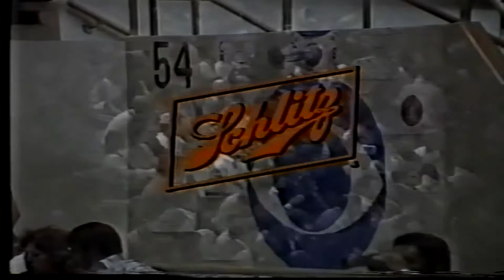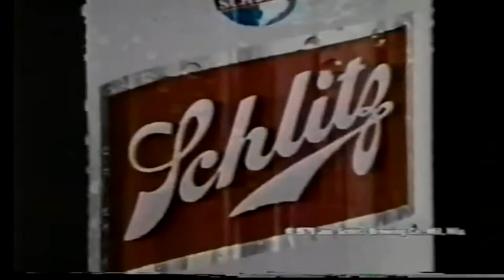Danny Lopez vs Salvador Sanchez I February 2, 1980 1080p*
Salvador Sanchez makes his bid to become featherweight champion of the world. Sanchez had fought at least once on American television prior, against Richard Rozelle on the undercard of Danny Lopez vs Jose Caba, but I believe that was only broadcasted on the west coast. The pre-fight segment seen here shows a short clip of Sanchez fighting Fel Clemente, who had challenged Lopez for the title 8 months prior. Sanchez vs Clemente took place on the undercard of Danny Lopez vs Mike Ayala (Ring Magazine 1979 fight of the year) a fight which was broadcasted across the country on the "CBS Sports Spectacular." Sanchez earned his shot at the featherweight crown with his 12rd UD over Fel Clemente. I have put a good amount of effort into trying to find out for certain whether or not CBS actually aired Sanchez vs Clemente before the Lopez vs Ayala match, as their showing of short clips of the fight here doesn't mean they actually aired it and the way the commentator phrases what he says doesn't tell us much either. If anyone out there reads this nonsense and can answer that question that'd be very awesome! Until that's known for certain, by default, Lopez vs Sanchez 1, is the introduction of Salvador "Chava" Sanchez to the rest of the boxing world/fans outside of Mexico/west coast of the States. One couldn't hope for a better introduction either. This is a brutal, one sided demolition job put upon a very popular champion of the era. Watching this fight, I don't think anyone can walk away without admiration for the heart and guts of Danny "Little Red" Lopez.

Salvador Sanchez 125 lbs beat Danny Lopez 126 lbs by TKO at 0:51 in round 13 of 15
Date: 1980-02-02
Location: Veteran's Memorial Coliseum, Phoenix, Arizona, USA
Referee: Waldemar Schmidt
Judge: Lou Filippo 119-110
Judge: Chuck Hassett 118-111
Judge: Jorge L Velasco 120-108
Fought in a 16 foot ring.
Danny Lopez was cut over his right eye in round three, with Sanchez developed a nose bleed in the same round.
Early in the fourth round, Lopez began to develop swelling under his left eye. By the end of the round, his eye was almost completely closed.
Amidst furious exchanges that saw him routinely absorbing flush Sanchez power punches, the nose of Lopez began to bleed halfway through round four. He also developed a cut on the nose.
Lopez was cut over the left eye in round 5.
With 15 seconds to go in the sixth round, referee stopped the action and and called for a doctor to inspect the multiple badly bleeding cuts sustained by Danny Lopez.
Sanchez was cut over the left eye in round 7.
Another doctor inspection was called in round 7, with the doctor verifying that Lopez could fight on.
No knockdowns.
Bout Summary
This was an action-packed fight, as were many of Danny "Little Red" Lopez' fights. The headline for this fight was: "Little Red vs. Little Known." Before the fight, many ringside observers said "Salvador 'who'?" They would for sure know "who" Salvador was afterwards. Many experts said that Lopez would KO Sanchez by the 4th round, saying that Sanchez's big jaw would be an easy target to find for Lopez. Sanchez put on a devastating show of power, and gave Lopez one of the most terrible beatings he's ever had. Lopez was staggered many times throughout the fight, especially in the 1st round. Angelo Dundee repeatedly acknowledged Salvador's punching power. By the time that the middle rounds came around, Sanchez was willing to stand toe-to-toe with Lopez, and he got the better of the exchanges without much problem. In the later rounds, Salvador showed that he had a ton of energy left as he repeatedly went in for the finish. Lopez showed great tenacity in trying to hang in there with Sanchez, but he still continually got staggered in the process. By the 13nth round, Lopez's face was a mess. He was bleeding from somewhere in the face, and/or possibly several places it was hard to know for sure, and the left side of his face was completely bruised along with his left eye, almost sealed shut. Sanchez landed a hard right hand-left hook combo that staggered Lopez, Sanchez went after him, following him with short one-twos. The referee moved in to stop the fight while Sanchez was pounding Lopez into the ropes and landing vicious uppercuts and hard right hands. Sanchez jumped for joy, and Lopez showed great sportsmanship in congratulating the new champion.

*This is a join of a video that only had the pre-fight segments up to the mid 9th rd. While only in 480p, it was the clearest I've seen available for that section. The second portion is from sweetfights YT channel and that file started exactly where the first left off, give or take a sec. Joining the two files together caused about seven seconds of video corruption (meaning looking like shit) at the point where they meet. All things considered, I believe it is the best version I have seen online of this fight. Hope those who choose to watch enjoy